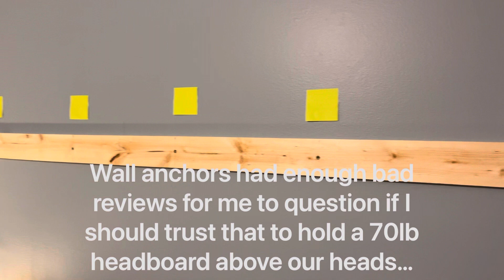IKEA Nordli Headboard Hack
If you’re like me, I was searching for a way to safely and securely hang the Nordli Headboard. Where the pre-drilled holes are, makes it nearly impossible to hit more than 1 stud in your wall down the middle. So you’re either forced to use drywall anchors and hope that the hundreds of bad reviews don’t affect you with a headboard falling onto your head at night, or come up with a different solution…😂 We opted for a solution that didn’ require trusting wall anchors above our heads at night 🤪

3.5 inch consturction wood to wood screws for placing our 1x4inch by 8 foot bracket onto the wall into 6 studs. Then we used 2.5 inch construction wood to wood screws to secure the IKEA brackets onto the wall to hand the headboard on.